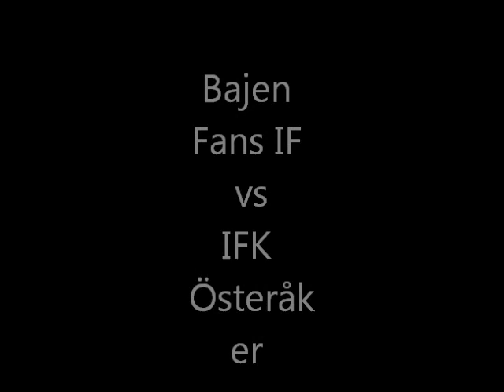Bajen Fans IF vs Österåker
Pyroteknik